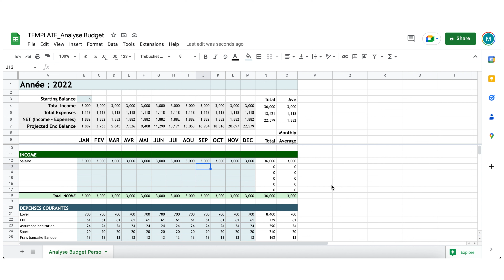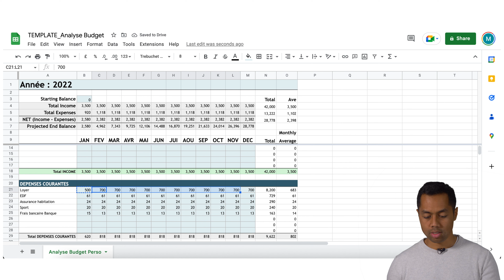Un outil pour maitriser son budget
LAISSE UN COMMENTAIRE et PARTAGE cette vidéo pour qu'elle touche un max d'investisseurs immobiliers !

CETTE CHAÎNE EST POUR TOI SI :

🔴 Tu en as marre de perdre du temps avec les checkins / checkouts / ménages et autres tâches chronophages de ta location saisonnière,

🔴 Tu en as marre de ne pas avoir assez de réservations et ne pas faire assez de bénéfices,

▬▬▬▬▬▬▬▬▬ QUI SUIS-JE ? 🤷‍♂️ ▬▬▬▬▬▬▬▬▬

Je suis Mathieu, créateur du Mouvement SuperHote.